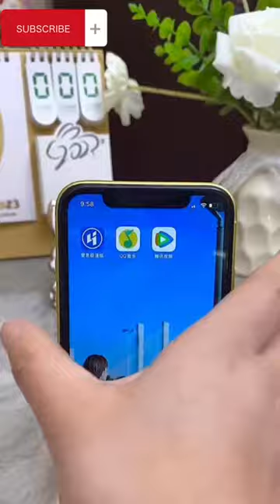Foldable Bunny Phone Bracket | Cute Rabbit Phone Stand | Amazon ProBox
Foldable Bunny Phone Bracket |Cute Rabbit Phone Stand

Foldable Bunny Phone Bracket
--- Portable Pull Rod & Folding Design Universal Phone Bracket Holder
--- Adorable bunny character. Foldable design, free your hands for browsing videos, watching movies